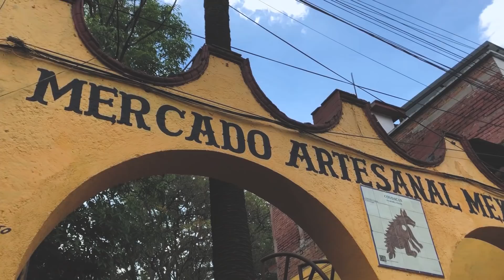DESCUBRIMOS NUESTRO LUGAR FAVORITO DE CDMX *VLOG*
Gracias por el video 💕
▶ ROUSME
▶ Medalit
No te olvides, SONRÍE :) :)